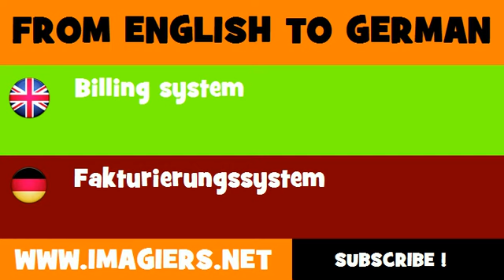DEUTSCH ENGLISCH = Fakturierungssystem